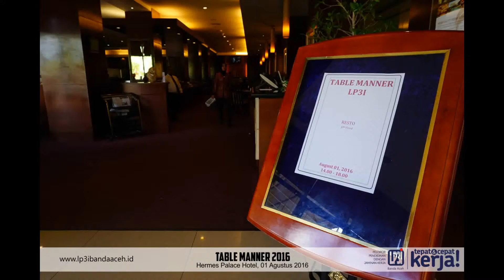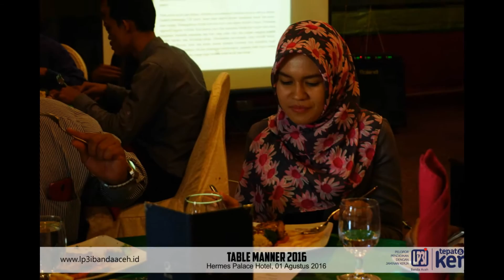Slideshow Kegiatan Table Manner Mahasiswa LP3I Banda Aceh Tahun 2016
Kegiatan Table Manner yang diikuti oleh Mahasiswa LP3I Banda Aceh Tingkat Senior pada Tanggal 01 Agustus 2016 di Hermes Palace Hotel, Banda Aceh